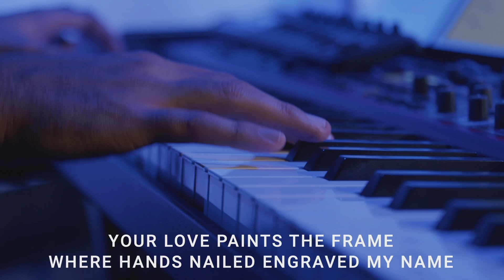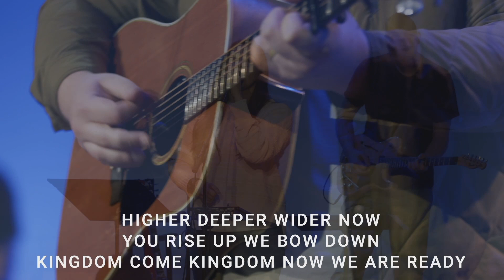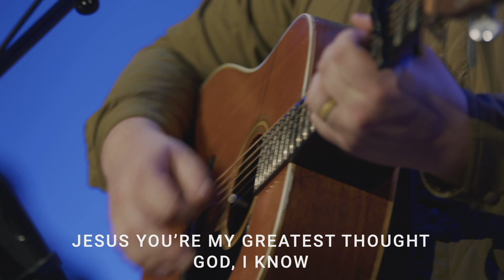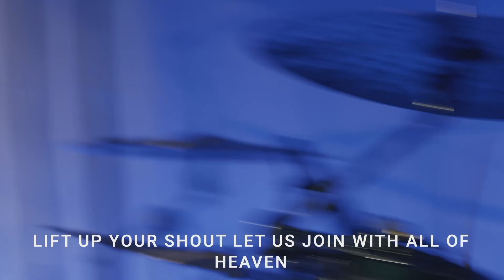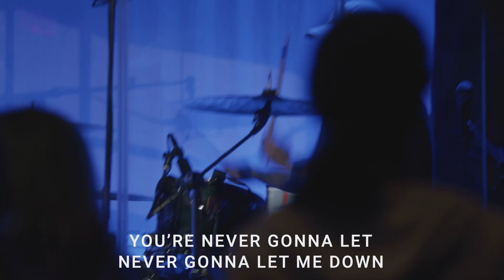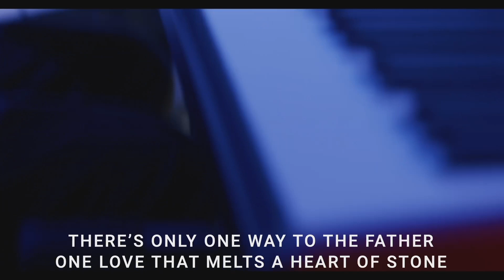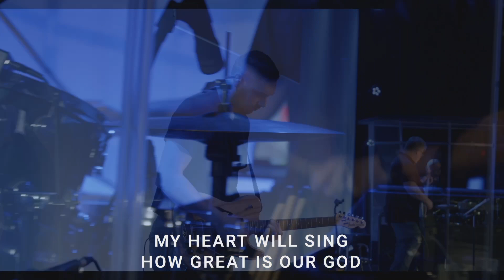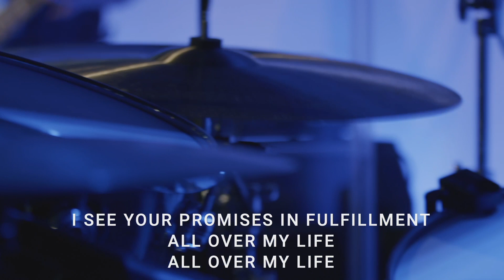Monday Night Worship Service 05.01.23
Welcome! We're so glad you are here.

Sign up for our email list:
If you want to stay up to date on what's going on at Vineyard Church, sign up for or email list here!

Time Stamps:
Welcome Slides: 00:00:00
Opening Prayer: 00:00:31

Yours Forever: 00:01:09
Led by Joshua Teem-Larson

Nothing Is Holding Me Back: 00:07:08
Led by David Scott Perez & Daniela Nasser

We Make Space: 00:18:05
Led by Daniela Nasser

Nothing Stands Between Us: 00:29:05

All Hail King Jesus: 00:40:16

God Is With Me: 00:49:20

King of My Heart/Agnus Dei: 00:55:01
Led by David Scott Perez

Look to the Lamb: 01:16:58

Ministry & Prayer: 01:27:00
Thank you for joining us: 02:01:05